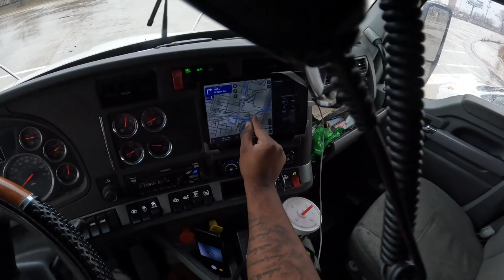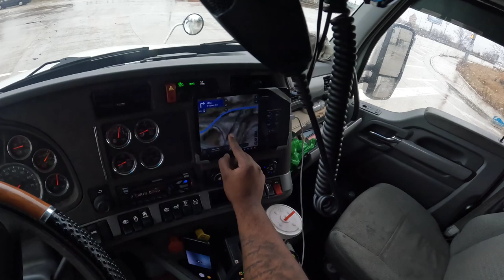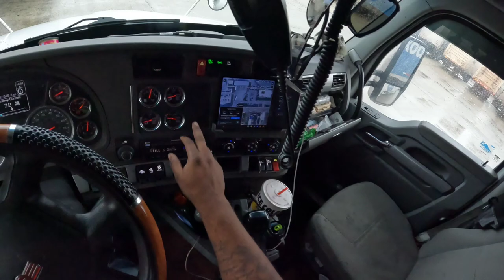First POV Semi Truck Driving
first ever POV driving though snow and sleet. this video doesn't have too much talking and definitely has some things to work out for future videos. the load was heading to Chicago,   IL.